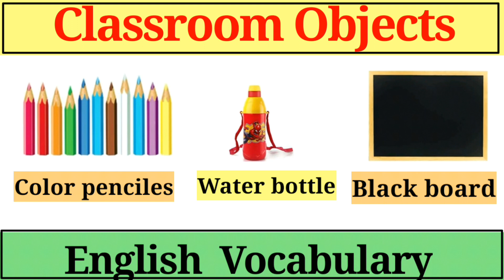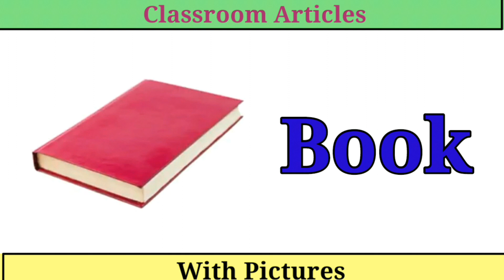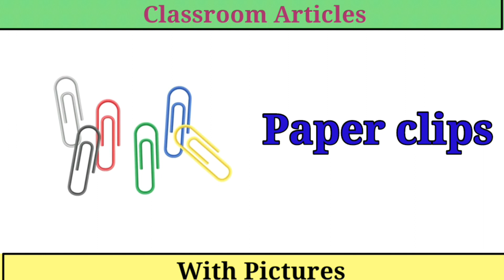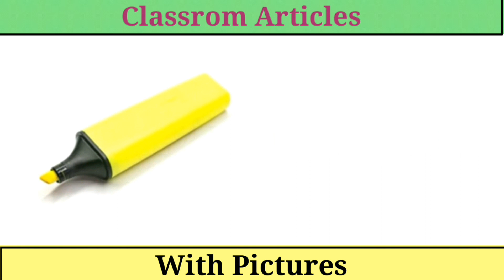classroom objects | Classroom objects name in english | classroom vocabulary with pictures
classroom objects | Classroom objects name in english | classroom vocabulary with pictures | classroom के सामानों के नाम अंग्रेजी में | pen , pencil , copy , desk.

आज की video मे हम classroom vocabulary सीखेंगे |

Video मे मैंने classroom मे use होने वाले सामानों के नाम अंग्रेजी में बताया है pictures के साथ |
Pictures की help से बच्चे आसानी से इन्हें समझ सकते हैं और याद कर सकते हैं |

I hope ye video apke aur bachcho ke liye helpful hogi.

Video आपको अच्छी लगती हैं तो Please Video को like and share करे और channel को subscriber करे | आपके ऐसे करने से हमे motivation मिलता है | जिससे मैं और अच्छे content बनाने की कोशिश करती हूँ |